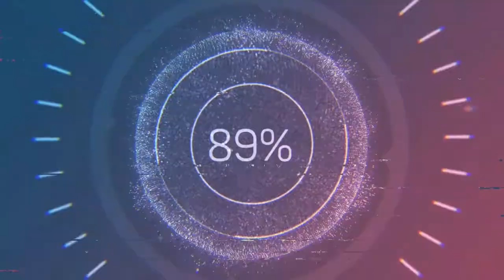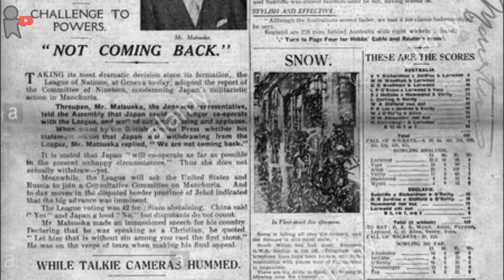สมเด็จพระจักรพรรดิฮิโระฮิโตะ เเห่งดินเเดนอาทิตย์อุทัย | Emperor Hirohito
บุคคลสำคัญของสงครามโลกครั้งที่ 1 หรือ ครั้งที่ 2 ก็มีมากมายหลายคนครับ เเต่บุคคลสำคัญของดินเเดงอาทิตย์อุทัยก็มีมากมายหลายคนเช่นเดียวกันครับ วันนี้ผมจะว่าพูดถึง สมเด็จพระจักรพรรดิโชวะ กันครับ
ฝากกดไลค์ กดเเชร์ กดติดตาม เพื่อเป็นกำลังใจในการทำคลิปวิดีโอที่ดีต่อไป